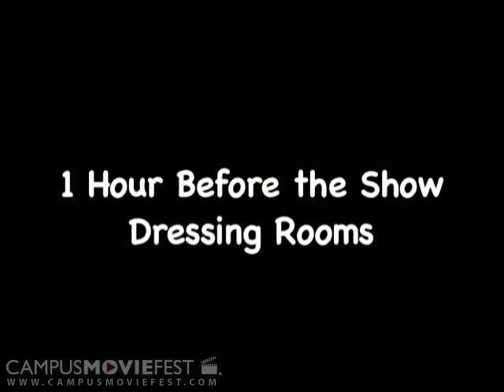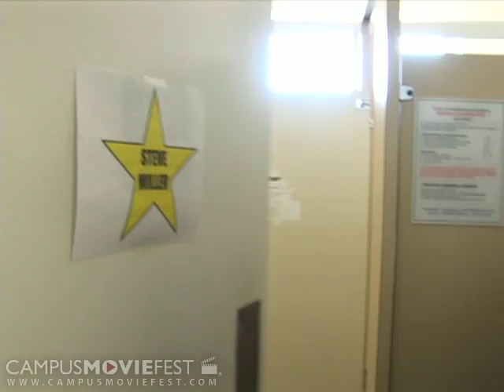CMF Intro (Rollins College 2007)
Rollins College parodies the Real World.